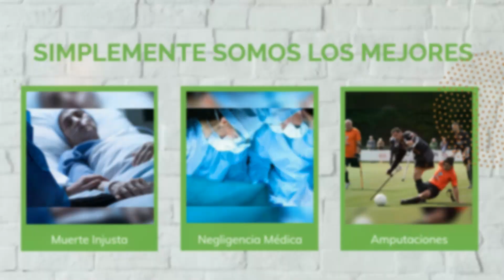The National Trial Lawyers Top 100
The National Trial Lawyers Top 100 - Civil Plaintiff would like to thank you for your membership. We are truly privileged to have you as a part of our exclusive organization. You are now included in an elite group of the top attorneys in the country that have been chosen for membership into The National Trial Lawyers. We sincerely commend you for this incredible achievement.